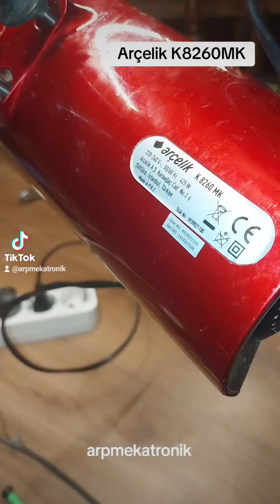Arçelik Mikser K8260MK